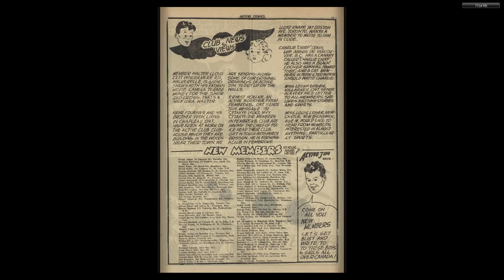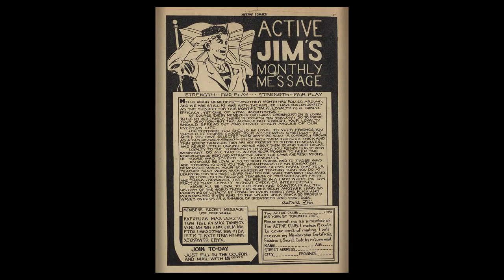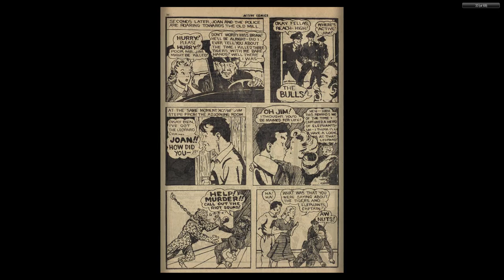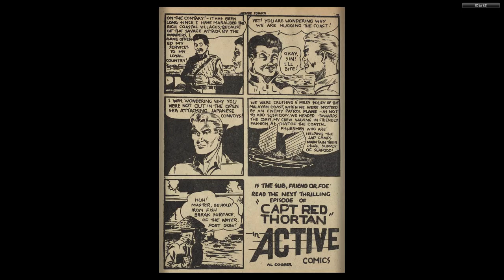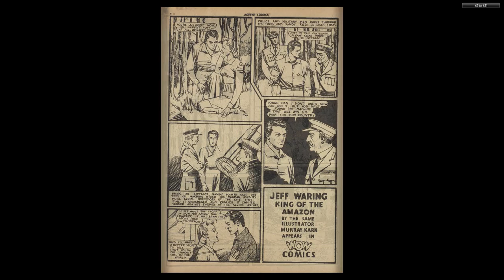CANADIAN 1940's COMICS__Active Comics 005 (1942 06) Bell Features